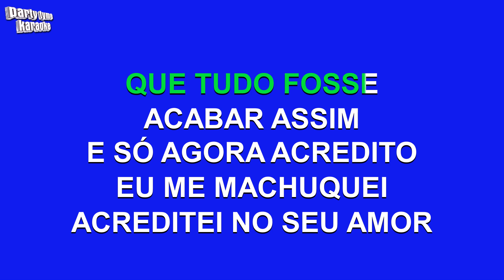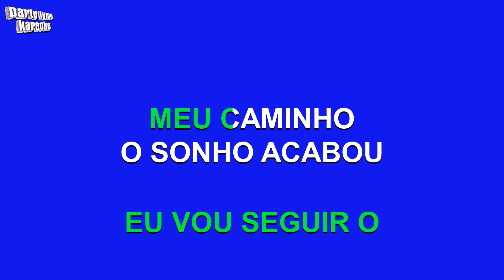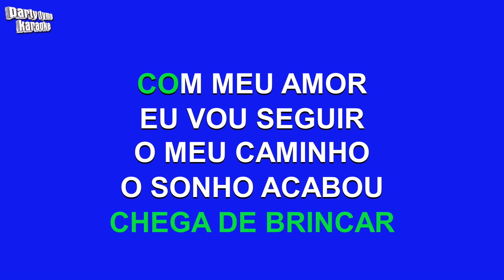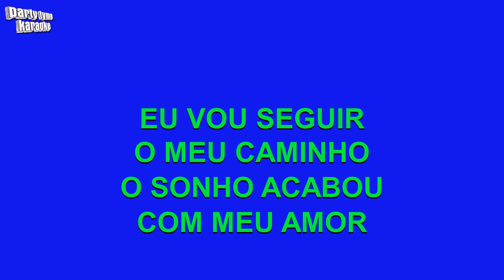Raça Negra - Sozinho (Versão Karaokê)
Versão karaokê de 'Sozinho'
popularmente cantada por Raça Negra,